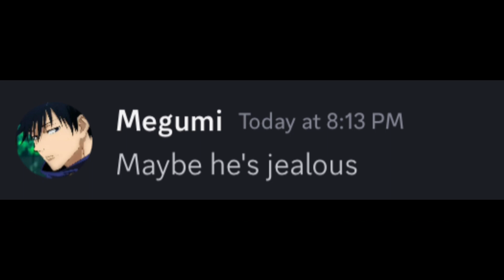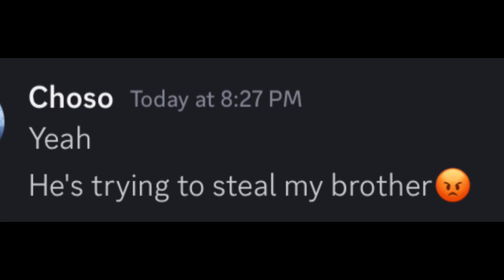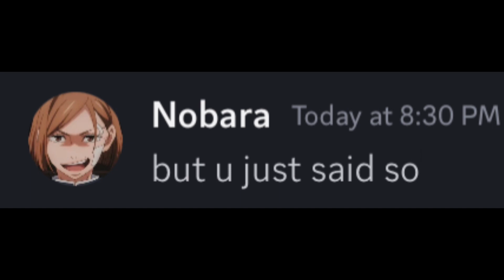What if Todo finds out about Choso! Jujutsu kaisen discord